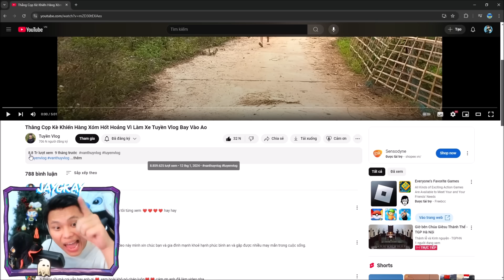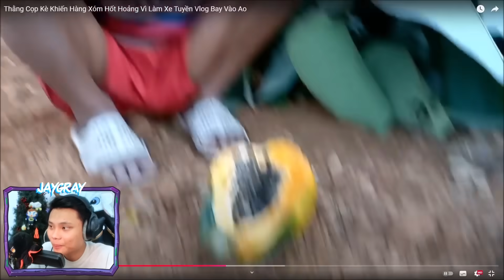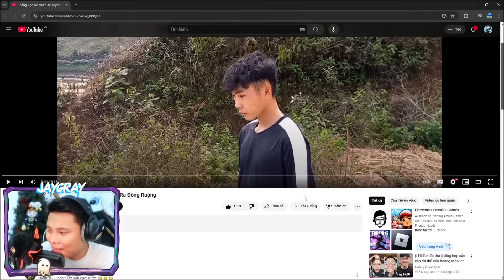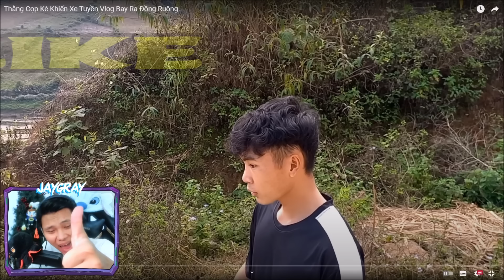THẰNG CỌP KÈ LÁI XE BAY XUỐNG AO NƯỚC😂JAYGRAY REACTION PHIM HÀI CỌP KÈ TROLL PHÁ HÀNG XÓM TUYỀN VLOG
🥳 KÊNH THỨ 2 CỦA MÌNH:
🎵 Nhạc Intro!